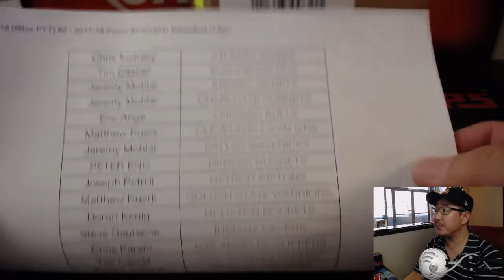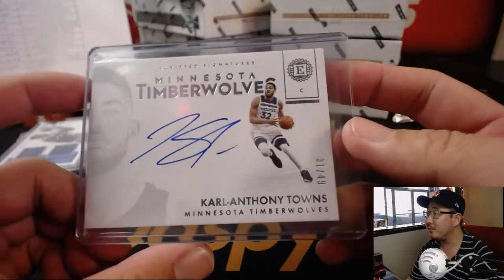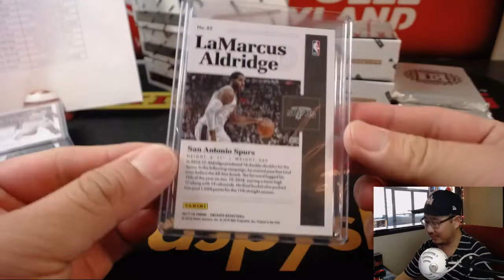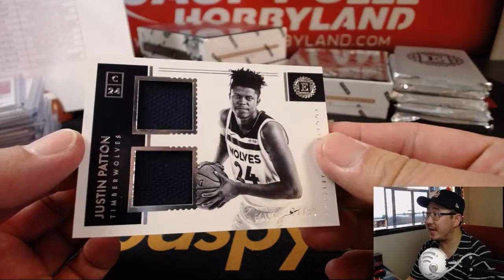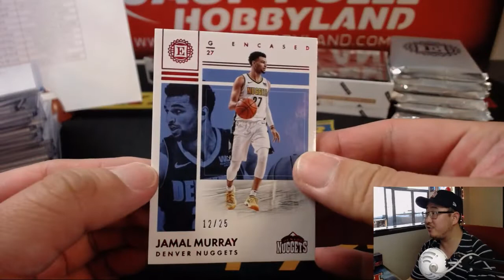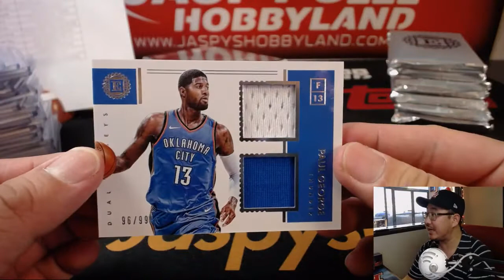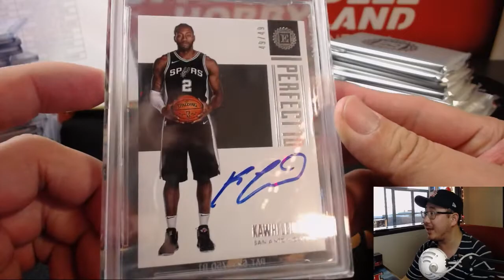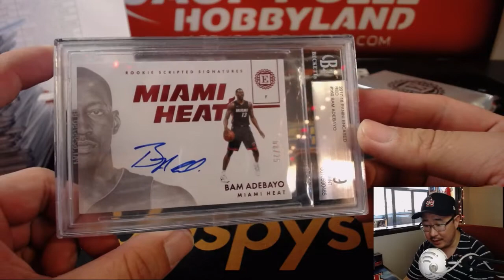Th., 07/05/18 [8Box PYT] #2 - 2017-18 Panini ENCASED Basketball (NBA)